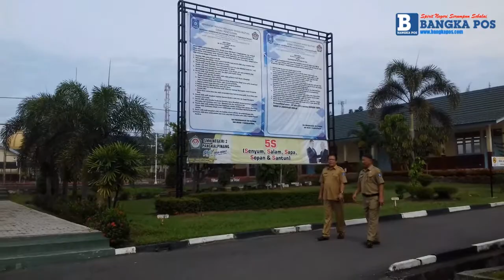SMKN 2 Pangkalpinang Bekali Siswa Hadapi LKS Nasional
TRIBUNNEWS.COM, PANGKALPINANG-- Sekolah Menengah Kejuruan Negeri 2 Pangkalpinang membekali siswa yang akan mengikuti lomba kompetensi siswa (LKS) tingkat nasional tahun 2017.

Dalam LKS tingkat sekolah menengah kejuruan (SMK) kancah nasional yang akan berlangsung di Solo.

Sebelum berangkat ke Solo, dilakukan pembekalan dan latihan di bengkel SMKN 2 Pangkalpinang